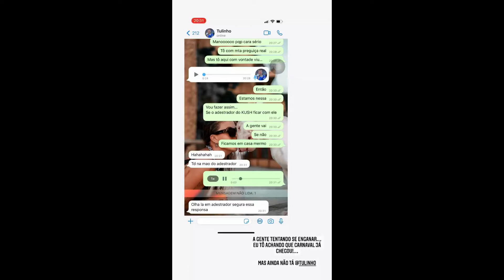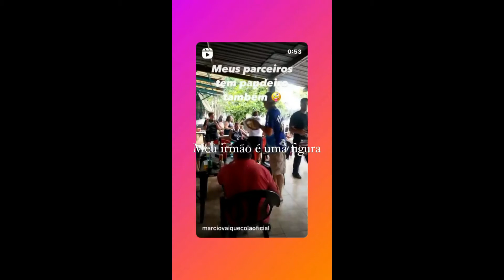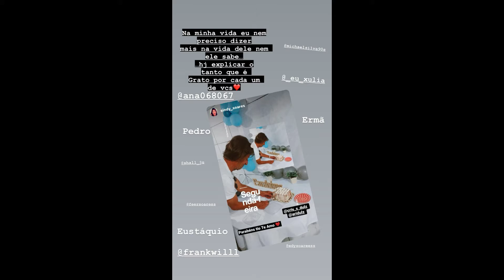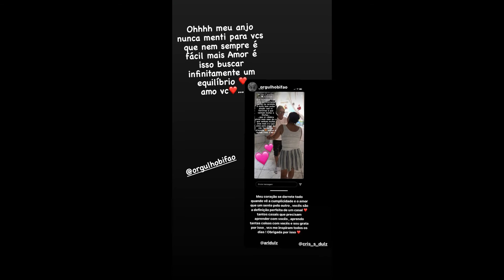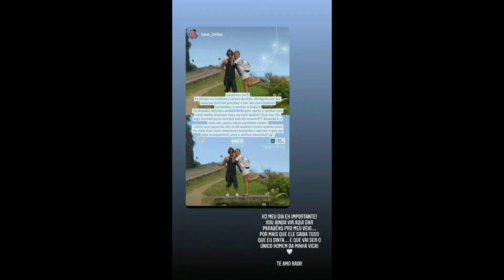STORIES DA BIFÃO , CRIS DULZ (MÃE DA BIFAO) E DA ANDREA NOBREGA DE 12/12/2021